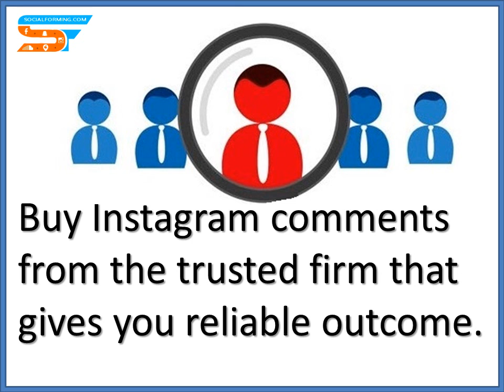Get Real Instagram Comments for Unbreakable Response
: If any kind of business, brand or celebrities want that huge amount of people to interact with their images, videos updates? Instagram is the perfect place that gives an unbreakable response. Instagram likes makes very easy to get more & more visitors or response. This is the fastest way to get the best result with the reliable outcome. So don’t waste your time. Get real Instagram comments now from the most loyal online firm.